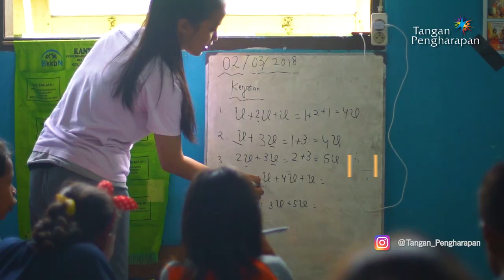Tangan Pengharapan di Pedalaman Halmahera Utara - Profil Wilayah